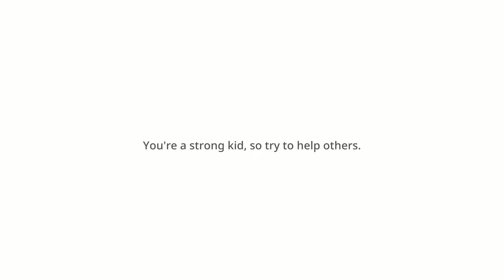The NEW Jujutsu Kaisen Game is a MASTERPIECE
Jujutsu Kaisen fans eating well... i guess.